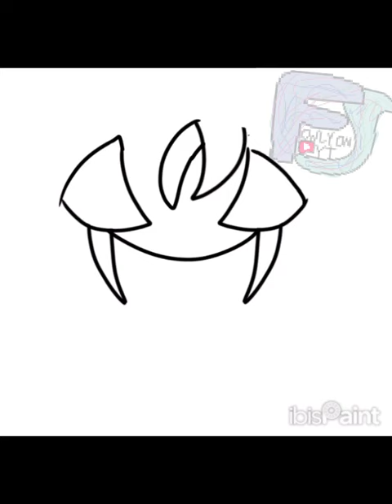Happy pride month!!!! ❤️🏳️‍🌈🏳️‍⚧️❤️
HELPP AT THE END THERE BECAUSE IT WAS A VOICEOVER I KIND OF RUSHED TO FINISH TALKING BECAUSE I WANTED TO KEEP THE VIDEO A MINUTE LONG- 😭

If anyone actually reads the description and wants to comment a request for a pride flag for me to draw, just keep in mind that I don’t really have a reoccurring art style (except for maybe the eyes and shading-?)

ALSO HAPPY PRIDE MONTHH! REMEMBER THAT NO MATTER EHAT YOUR ARE VALID, IT DOESN’T MATTER WHAT YOU IDENTIFY AS, YOU DON’T HAVE TO IDENTIFY AS ANYTHING IF YOU DON’T WANNA EITHER! ❤️❤️🏳️‍🌈🏳️‍⚧️🏳️‍🌈❤️❤️❤️🫂🫂🏳️‍🌈❤️🏳️‍🌈🫂❤️❤️🫂🏳️‍⚧️